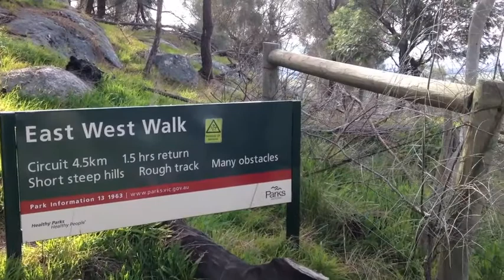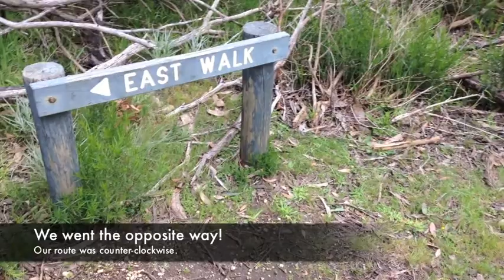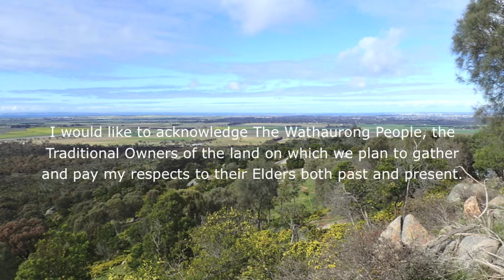Parks Victoria: You Yangs | East - West Walk | Bushwalking Safety Tips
Watch this video to discover the beautiful scenery you can experience in Parks Victoria's "You Yangs: East - West Walk" plus some basic bushwalking safety tips.

This video was taken in the middle of September (spring). The You Yangs (Parks Victoria) is a wonderful location to enjoy nature and is only a short drive from both Melbourne and Geelong.

ORGANIC FUSIONS plans to host regular nature/bush walks, (as part of its group activities) in many of Parks Victoria's locations.
PS Take a First Aid kit and mobile phone too.